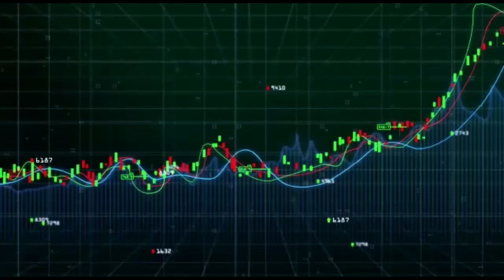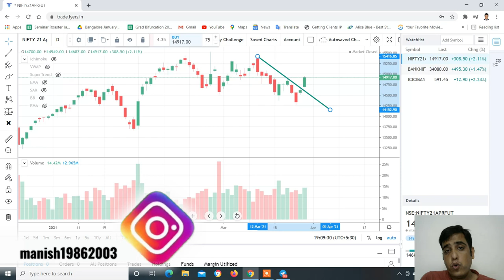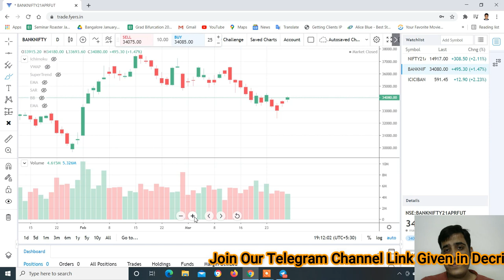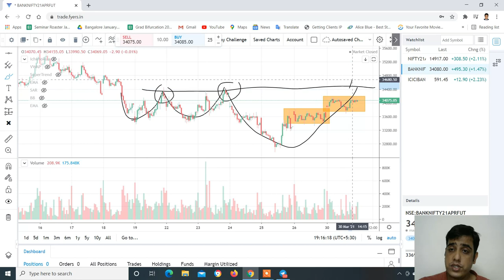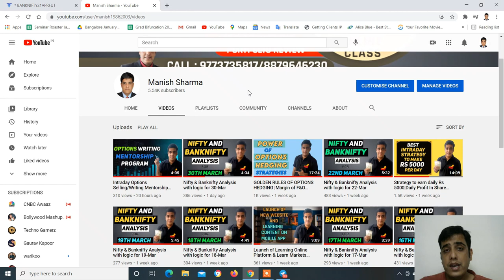Nifty & Banknifty Analysis with logic for 31-Mar